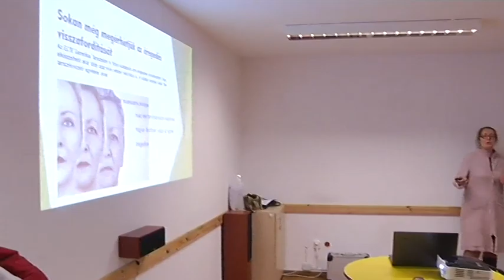Hajdúnánási Televízió: Pozitív estre invitálták az érdeklődőket a moziba 2023.02.24.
A gyógynövények, gyógyteák, a pozitív gondolatok és a jó hírek mind kedvezően hatnak fizikai és mentális egészségünkre. Ennek tudatában szerveztek hangulatos estet a Kéky Lajos Városi Művelődési Központ munkatársai az Ifiházban, amire a vártnál is többen voltak kíváncsiak